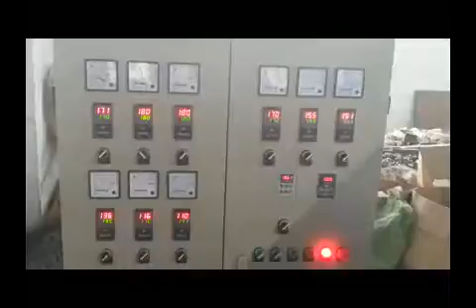PE Physical Foam Net Making Machine